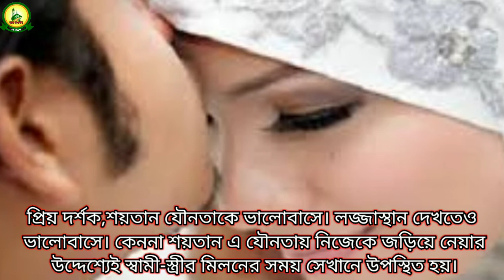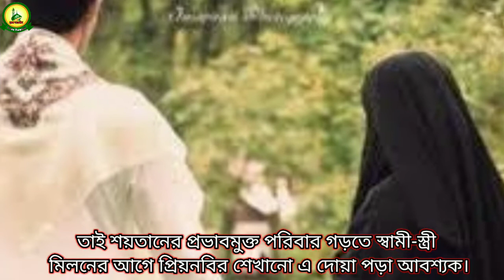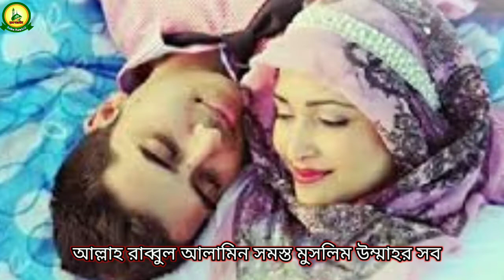সহবাসের আগে এই দুয়া পড়ুন,জেনে নিন সহবাসের দুয়া/লজ্জা নয় জানতে হবে/sosohobaser dua/রাহে তাওহীদ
সহবাসের আগে কেন দুয়া পড়বেন,জেনে নিন সহবাসের দুয়া/Why should you pray for intercourse?রাহে তাওহীদ

আসসালামু আলাইকুম ওরাহমাতুল্লাহ, সম্মানিত ভাই ও বোনেরা আশা করছি আল্লাহর অশেষ মেহেরবানীতে সকলেই ভালো আছেন ভিডিওটি ভালো লাগলে অবশ্যই লাইক কমেন্ট এবং শেয়ার করবেন এবং অবশ্যই চ্যানেলটি সাবস্ক্রাইব করবেন এবং পাশে থাকা বেল আইকনটি প্রেস করে যাতে পরবর্তীতে ভিডিও নোটিফিকেশন আপনি সবার আগে পেতে পারেন